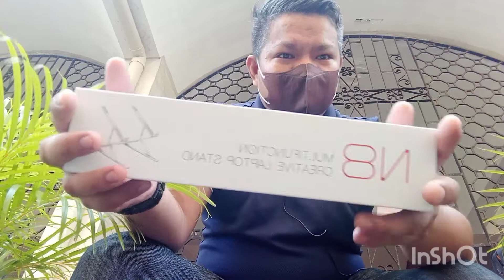N8 Mac foldable laptop stand review .. sulit na sulit